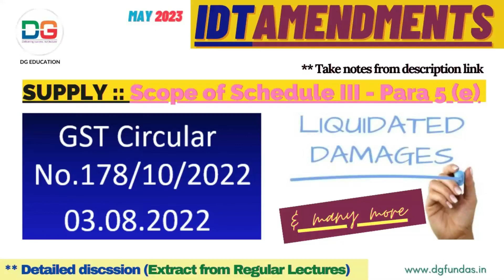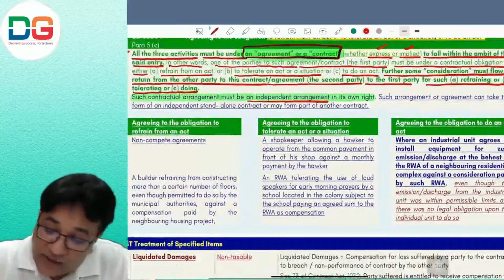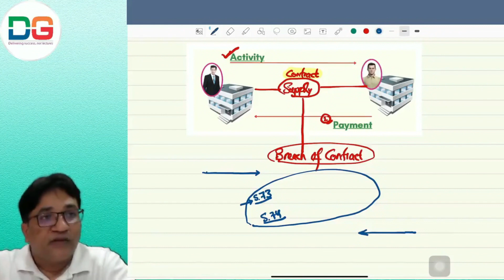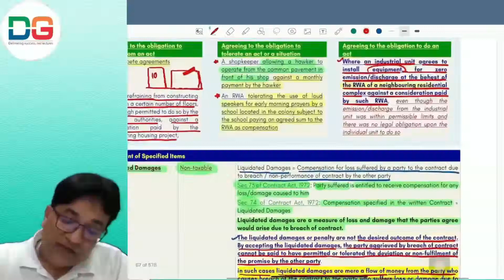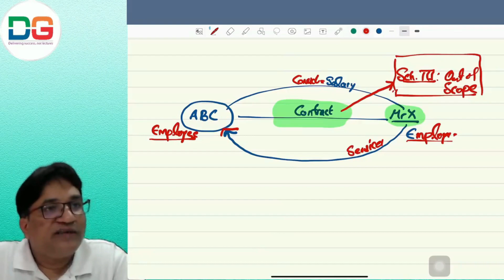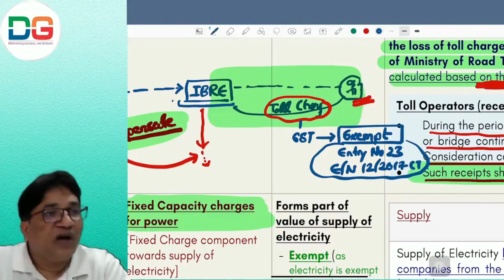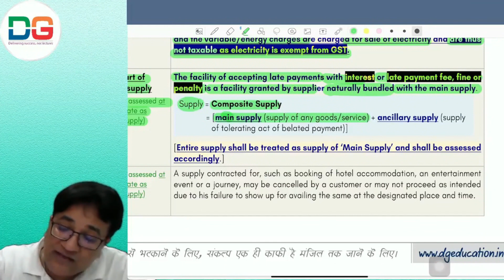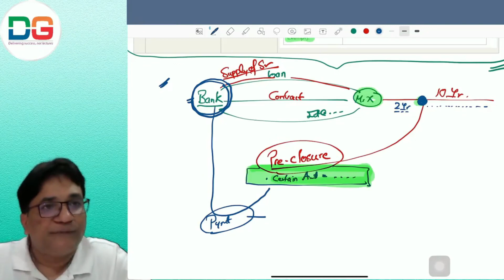IDT Amendments May 2023 Exams - GSTI Supply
IDT Amendments May 2023 Exams - GST I Supply

IDT I GST Amendments l CA/CS/CWA l Final /Inter l May 2023 & Nov 2023 l DG Sir